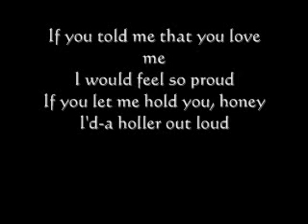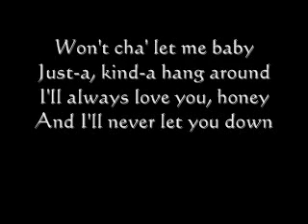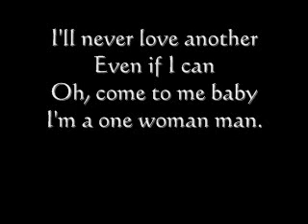I'm a One Woman Man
Every guy should be like this to his Gal! On another not: Johnny Hortons Birthday's tomorrow (the 3rd) so wish him a Happy Birthday up in heaven or where-ever you think he resides!